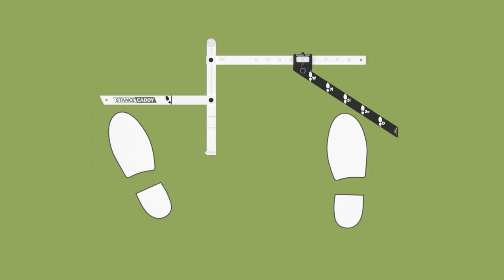Introducing Stance Caddy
Stance Caddy™ is the 2022 PGA Show Inventors Spotlight Most Innovative Concept award winning golf stance training aid inspired by the book “Hogan, Ben. Five Lessons: The Modern Fundamentals of Golf. Simon & Shuster, Inc., 1957”.

We help you take the Guesswork out of Your Footwork™. Use Stance Caddy during your range sessions to confidently setup correctly so you can work on all of the other aspects of your swing. We help you with one of the single largest controllable variables in the game. Works for both right and left handed golfers.

Stance Caddy helps create a more consistent and proper golf stance. With proper golf ball position, foot placement and width, and alignment from your wedges and irons to driver you can build a more consistent golf swing, control your low point, and hit crisp clean shots to lower your score.